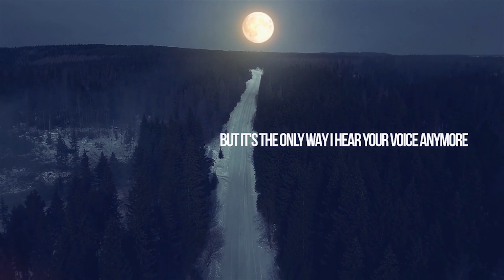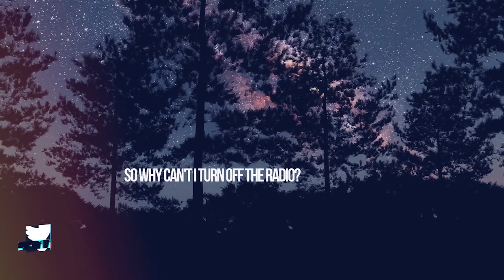EC Twins, ODEE & Dmitry KO - So Sick (Lyric Video)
Song EC Twins, ODEE & Dmitry KO - So Sick